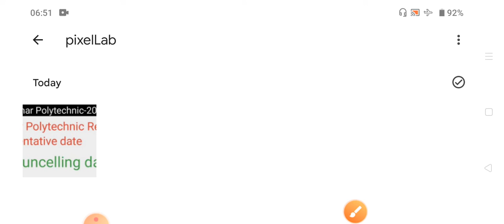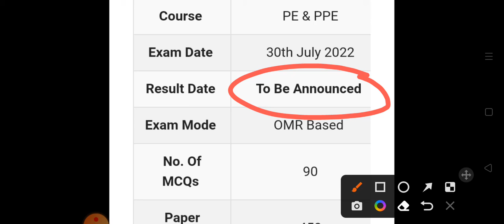Bihar Polytechnic Result tentative date and expected councelling date-2022